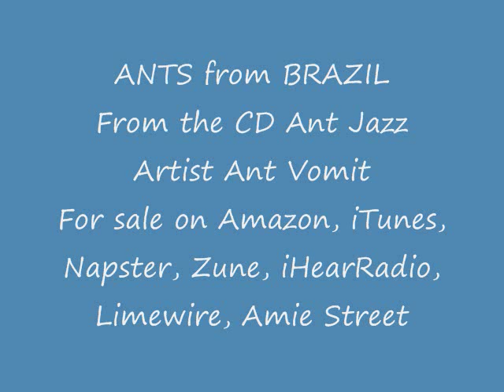Ants from Brazil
This is the song Ants from Brazil from my Jazz CD Ant Jazz.